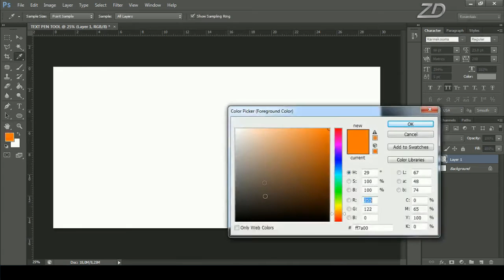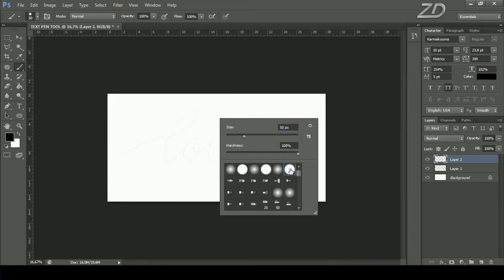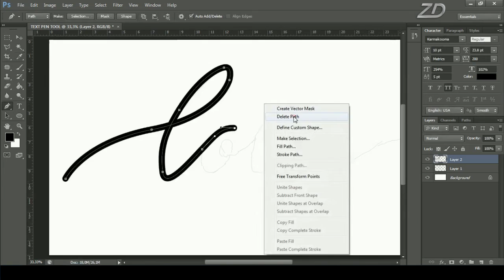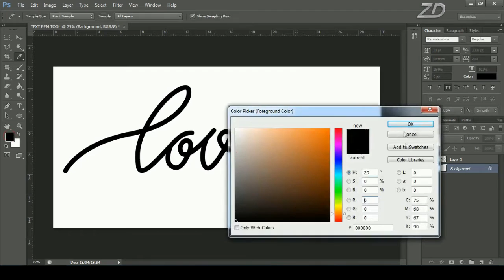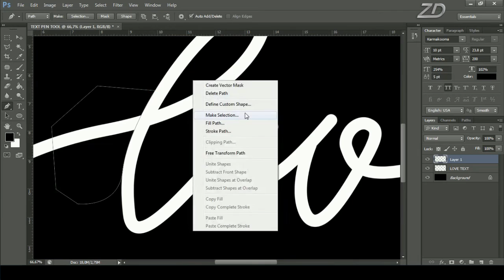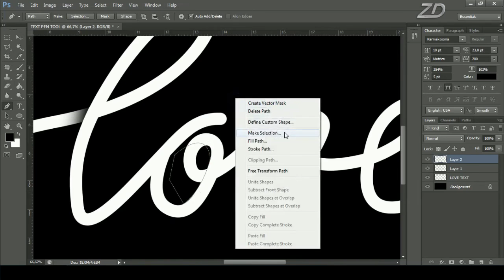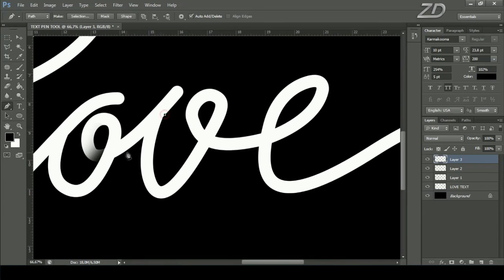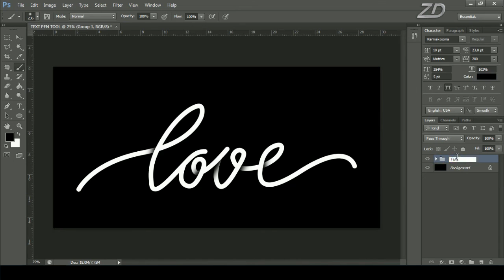How to Make Your Own Text in Photoshop | Without Drawing Tools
In this Photoshop tutorial, here we will learn how to create your own text in Photoshop without using a digital drawing tool or wacom tablet. You will learn how to make your own text in Photoshop using only a few tools. This is how to make your own text tutorials quickly without having to use fonts from Photoshop. No pen tool is used here! Okay for those who want to be able to adjust the text without drawing tools, let's look at the following tutorial:

How to Make Your Own Text in Photoshop